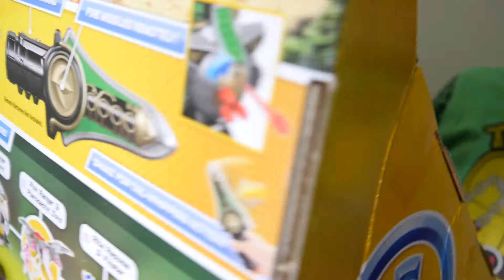Power Rangers Imaginext Dragonzord Unboxing by Shenoty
In this video, Shenoty unboxing Imaginext® Power Rangers™ Green Ranger & Dragonzord RC as his father surprised him wit it. Shenoty loves power rangers so much he always watched it on YouTube and since his dad loves him he bought him dragonzord online to make him happy and surprise him.

Shenoty loves Toys.  Toys Review for kids by a kid!
Join Shenoty to see him play with toys and review toys for kids!
He loves Cars, Trains, Thomas and friends, Lego, Superheroes, Disney toys, open surprise eggs, play doh , Pixar Disney cars , Disney Planes, monster trucks, minions, playtime at the fun, family fun adventure and so much more!

Shenoty always plays  with his father and they make a very funny challenges together.